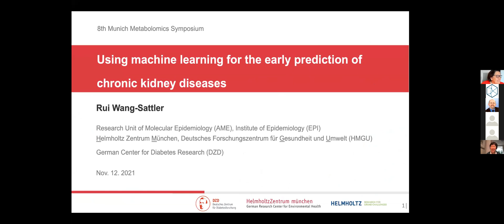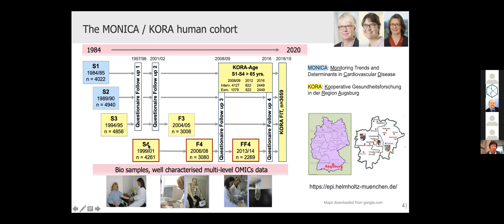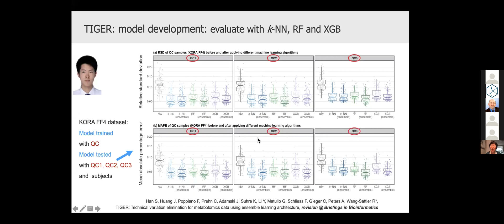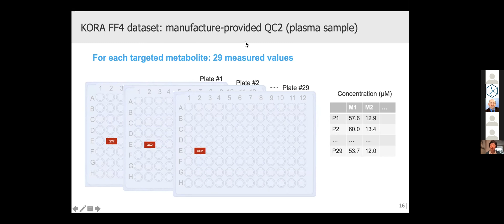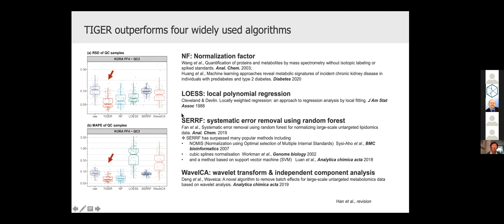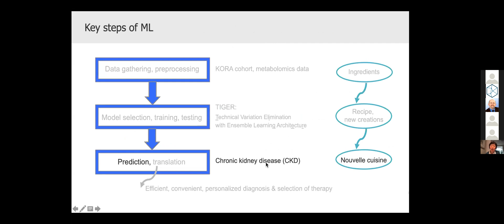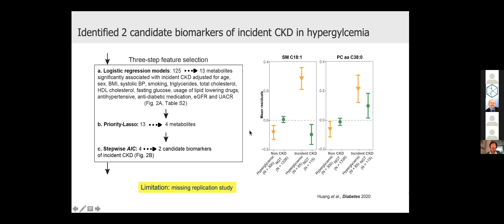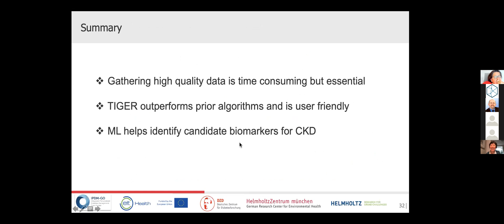Using machine learning for the early prediction of chronic kidney disease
8th Munich Metabolomics Symposium
Applications of clinical metabolomics in oncology and cardiovascular diseases
Virtual event November 12th, 2021
Part 2 - Cardiometabolic diseases

Organized by Helmholtz Zentrum Munich, Technical University Munich, and biocrates

Dr. Rui Wang-Sattler
Helmholtz Zentrum Munich, Germany

Abstract:
Large metabolomics datasets contain errors and noise. This renders the identification of true metabolite biomarkers challenging. Thus, providing efficient and reliable computational tools to extract clean and reliable information from metabolomics datasets is crucial to strengthen their application and utility in clinical research. To normalise metabolomics data, we have developed TIGER as a novel tool (released as an R package), which integrates the random forest algorithm into an adaptable ensemble learning architecture. By training with quality control (QC) samples and testing different QC and subject samples, TIGER enables the efficient removal of intra- and inter-batch technical variations. We demonstrate the utility of TIGER with three datasets constructed from targeted or untargeted metabolomics data. Furthermore, machine learning approaches (e.g. the supervised models with labelled input data) enable the early prediction of chronic kidney disease (CKD). We identify and evaluate prospective metabolite biomarkers and the best set of predictors of CKD in KORA (Cooperative Health Research in the Augsburg Region) individuals with prediabetes and type 2 diabetes. We further assess the organ-specific pathophysiology of the identified candidate biomarkers’ in two biofluids and six organs of leptin receptor-deficient mice and wild type controls. Animal studies indicate an additional cross-talk between adipose tissue, adrenal glands and liver that could contribute to circulatory accumulation of our identified metabolite biomarkers.